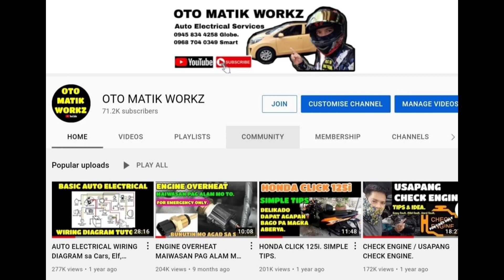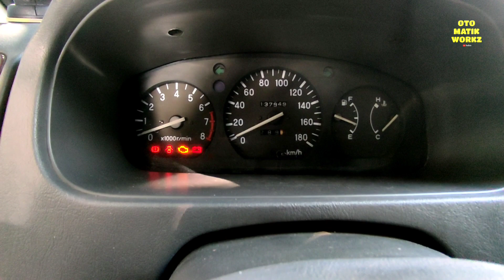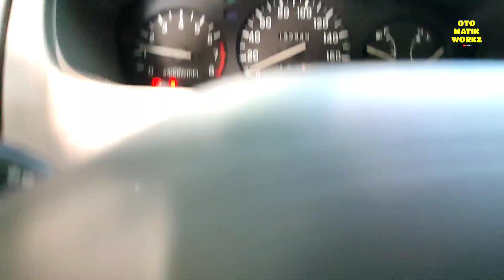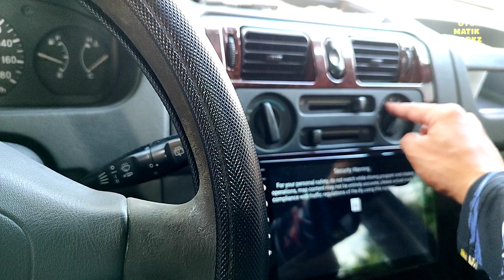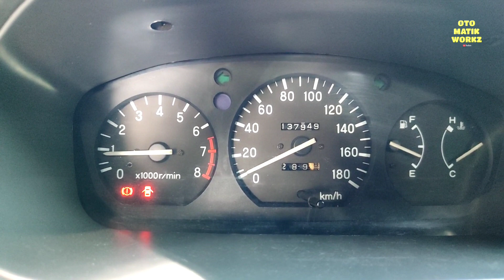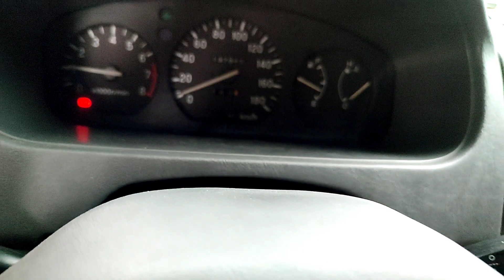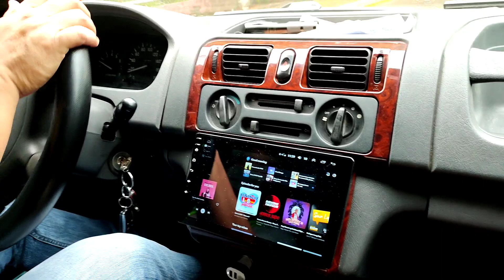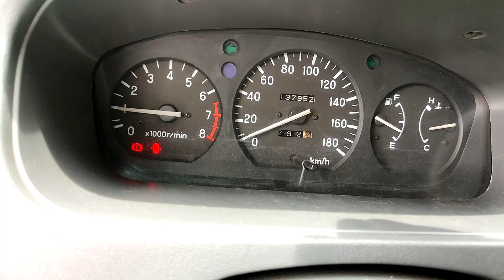SERVO BARADO // MITSUBISHI ADVENTURE MT.